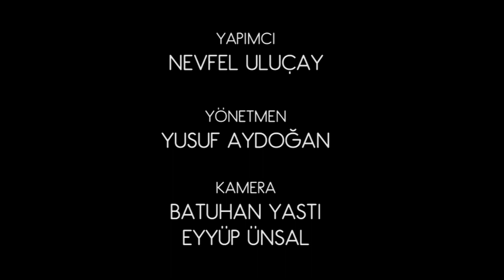322 - Kulaklarını Aç (Official Video Klip)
Adana'da çalışmalarına devam eden ve her defasında söz ile değil icraat ile ön planda olan ''Rhymetown'' hiphop oluşumu
Geçtiğimiz ay larda ''NCA - Zor bu yaşam'' isimli çalışmasından sonra şimdi de   ''322 - Kulaklarını Aç'' isimli projesi ile karşınızda.
''322''  Adana alan kodu olan 0322'den esinlenerek oluşturulmuş  Rhymetown hiphop oluşumu içerisinde olan tek rap müzik grubu. Rhymetown'da
çalışmalarını sürdüren '' Kadaş , Seyduna , Kürşad Önalan , Owner , Bed , Ozzy , Freedy Tesla , Deft '' olarak şuanlık klip projesinde bu kadro ile
yer almıştır. herkese iyi seyirler diliyoruz.

Kayıt  Rhymetown ses ve görüntü stüdyolarında alındı ve ses düzenlemeleri ''Kasatura'' tarafından yapıldı.
Görüntü işi yine, rhymetown ses ve görüntü stüdyoları imzası taşıyor.
Yapımı'nı Nevfel ULUÇAY  ve yönetimini  Yusuf AYDOĞAN'ın yaptığı klip'in tanıtım amaçlı görseli sizlerle..
KAMERA 1: Eyyüp ÜNSAL /   KAMERA 2 : Batuhan YASTI / Kamera 3: Can ŞİŞEK

sözler;

Kadaş;
Gözlerini kapa hayatını yaşa
Rapi bırak bence oğlum gidip saçlarını tara
Sıkıysa  hadi topla cesaretini yüzüme konuş
Gönlü kara İnsanlardan olamaz kurtuluş
Konuşmadan kaç arkana bakmadan
Sana gerekli içindeki haset kinden arınman
Kindar konuştuğunuz herşey olur mundar
Kumarada varız bizde bütün zarlar

Seyduna;
Bu yer altı harekatı zorlu ve kanlı
ekipteki adamlar kirli ve zanlı
kim nefes aldı bir kirli sakallı
katili çağırdınız kurtaramaz tanrı
operasyon başlasın kimseler kasmasın
dua edin pitbullar elimizden kaçmasın
suratlarda punch yerine silahlar patlasın
sende benim gibi şizofrenik hastasın

Kürşad Önalan;
Eline kalemi al,sonra sokağa dal
Lirikalitene göre bombala godoman
Kanlı bi mevsim bu sonbahar olamaz
Karanlığın pençesinde ışığını kovala
Tantana yapmada arkana yaslan
Arkana bakmadan hasmına fark at
Belde tabanca ve elde bi kanca
Gırtlağına dayanınca faydasız kaçman

Owner;
Sıra benim adamım geç köşeye izle
Pili bitik beyinleri takar prize
Bi dissle bi kolpa bi gör beni sus lan
Rap benim alın yazım kaderinden korkma
Sağlam bak kalem, sağlamsan gel ez
Ben 4 yılımı verdim onlar sadece heves
Bizi bi disslersen , ben etmem pes
Ölümüne savaşılır AKDENİZDE istersen...!

nakarat:
Ful time müzikle ful time kafa kuzi
Bu gangsta ekibi tribin işi uzi
Bi tarafta samandra bi tarafta suzi
Ama bizim maskotumuz cinayet odie
Kulaklarını aç duyduğun bu koro
kalem kağıt kılıç pelerin karşında zoro
şaşırdın kitlen projeye bro
RT size göre biraz fazla PRO..

Ozzy;
Yaz anlat kendini dolduysa kafan
Hiphop dava sokakta karışır kanıma
Sokaklar içindeki pislikle yaşar
Sokakta içindeki pislikle yaşa
Akkapı Adana-Koop ekipler sağlam
Gerilsin ağlar beat'e katliyam var
İlk punch gelmeden sancı başlar
Sokağın sesi gelir çatılsın kaşlar

Freedy Tesla;
Gerdiğinde flowu punch her birinde barındı ve
Parıltı var darıldım lan deldirince karımsın be
Sen birinden alıntı yap  kendimizle yarıştık wack
Zamanında yeraltının en dibinde kapıştık
Korsana sor beni zorlada olmaz iş
Onlara bomba var bong falan yok taki
Çok para toplar hiç joplara doyma lan
Ormana yollarım organa kor punch

Deft;
Dinle! bilmediğin sokaklara girme
Girdiysen ayık ol kardeş  araya gitme
Rhymetown sadece studyo değil bi aile
Bizi aldıysan karşına bozuldu denge
Şimdi yoldadır kara bere ses timi
İliklerin titrer bu ekip estimi
Bırak bizim evimiz olmasın kombili
Bugün bizle kapışmak baya bi zor dimi

Bed;
Al bi soluk , nefillerin evindesin
rezilliğin dibindeysen kesinlikle yerindesin
ortam buz olsun az biraz serinlesin
biz burdayız  kimse artık boş yere gerilmesin
bize kin tutun oğlum kafanızda kurup
burda olaya şahit olursun alkole doyup
KTA! istediğin sorun
Beni çokta ırgalamaz bize yaptığınız yorum